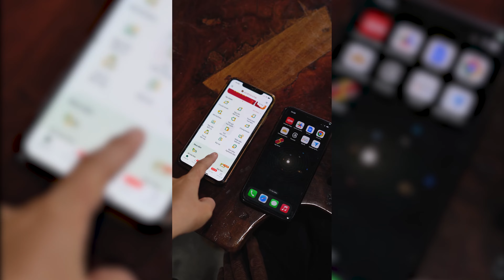Làm Mứt Dừa Ngũ Sắc Hình Bông Cúc, Vẽ Trang Trí Đào Mai Trên Dừa Trưng Tết | Út Về Vườn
Làm Mứt Dừa Ngũ Sắc Hình Bông Cúc, Vẽ Đào Mai Trên Quả Dừa Trưng Tết | Út Về Vườn
Gần Tết, Út về quê bạn hái dừa làm mứt bông cúc 5 màu để mời khách ngày Tết. Dừa Út mua màu nổi vẽ hình hoa mai, hoa đào, vẽ chữ Phúc - Lộc mong một năm mới thật may mắn, trọn vẹn.

Chào mọi người, mình là Út năm nay 23 tuổi, mình quyết định rời cuộc sống thành thị và trở về quê sống để gần gũi với thiên nhiên hơn. Về đây Út đã cải tạo lại căn nhà nhỏ và tạo nên một khu vườn bé xinh ở miền quê.
Đến với kênh ÚT VỀ VƯỜN, mọi người sẽ có những giây phút chữa lành khi xem video nấu ăn thư giãn của Út nha.

© Bản quyền thuộc về ÚT VỀ VƯỜN, vui lòng không reup dưới mọi hình thức
© Copyright by ÚT VỀ VƯỜN - Do not Reup, thank you!